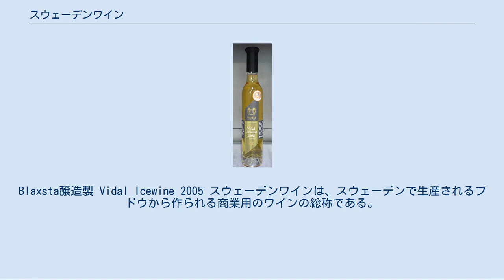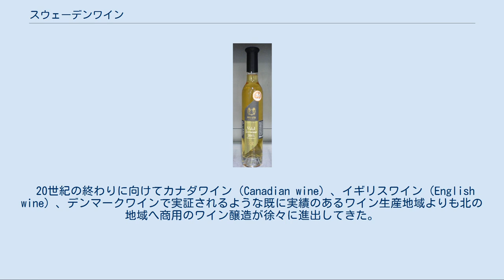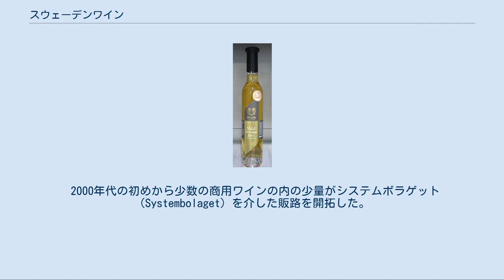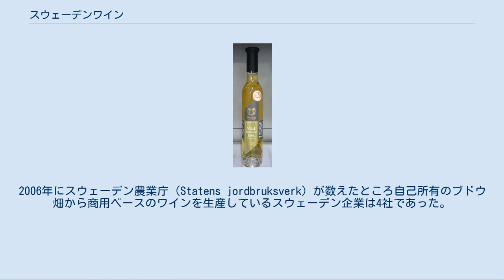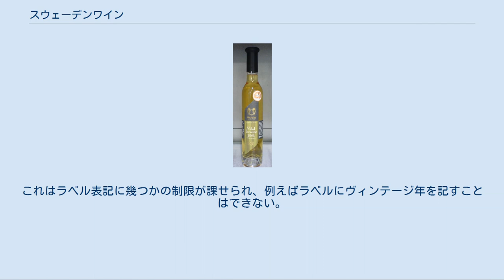スウェーデンワイン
Blaxsta醸造製 Vidal Icewine 2005 スウェーデンワインは、スウェーデンで生産されるブドウから作られる商業用のワインの総称である。
生産量はごく少量であるが、1990年代の終わり頃から成長がみられる。
 非常に限られた用法ではあるが「スウェーデンワイン」という用語はスウェーデン産のフルーツワインを指す用語としても用いられている。
このワインは輸入されるブドウジュースからスウェーデン内で作られる非常に長い伝統を持つワインであり、その歴史はスウェーデン内での実際のブドウ栽培よりも昔に遡ることができる。
 スウェーデンはヨーロッパのつる植物「ヴィニフェラ種」（Vitis vinifera）が自生するには北寄り過ぎるため、ここ1世紀の間にブドウからワインが造られる伝統は無かった。
幾つかの資料によると中世のスウェーデンでカトリック教会の修道院が運営する葡萄園があったといわれるが、これを検証してみると例えばイギリスでのワイン造りと対比した場合遥かにその証拠となるものは少ない。
 スウェーデンのオランジェリー（Orangery）やその他の温室での小規模のブドウ栽培は長い間続けられてきたが、この栽培の目的は食用の果実（ブドウ）そのものの採取や鑑賞、展示を目的としたものでありワイン造りを目的としたものではなかった。
 20世紀の終わりに向けてカナダワイン（Canadian wine）、イギリスワイン（English wine）、デンマークワインで実証されるような既に実績のあるワイン生産地域よりも北の地域へ商用のワイン醸造が徐々に進出してきた。
この傾向は特に交雑品種（hybrid grape）の新しい派生種が利用可能になったことと新しい醸造技術の発達によるものであろう。
 スウェーデンで商用のワイン醸造を行うという考えは1990年代に発生した。
先駆者たちの中（特にスコーネ地方の）にはスウェーデンよりも早い時期にワイン醸造が始まっていた近隣のデンマークに触発を受けた者がおり、その一方でその他のワイン生産地の国々での経験から影響を受けた者もいた。
 驚くべきことであるが、ある一定の規模を持つ最初の2つのワイナリーはスウェーデンの南端ではなくセーデルマンランド県のフレン（Flen）近郊（果樹園が一般的な地域）とスウェーデンで最も日照時間が長いゴットランド島に設立された。
しかし後に続いたほとんどのワイナリーはスコーネ地方に所在する。
 ブドウを外から買い入れるのではなく自ら温室で栽培する小規模ワイナリーも存在する。
 2000年代の初めから少数の商用ワインの内の少量がシステムボラゲット（Systembolaget）を介した販路を開拓した。
 趣味としてではなく事業としてのワイン造りを行っていると考えられる醸造家はスウェーデンには数えるほどしかいない。
2006年にスウェーデン農業庁（Statens jordbruksverk）が数えたところ自己所有のブドウ畑から商用ベースのワインを生産しているスウェーデン企業は4社であった。
総生産量は5,617 Lで、その内3,632 Lが赤ワイン、1,985 Lが白ワインで構成され、これらは約10 haのブドウ畑から生産されていた。
 スウェーデンワイン育成協会はスコーネ地方に30-40のブドウ栽培者がいると見積もっているが、この中には1 haの限られた面積のブドウ畑で趣味として栽培している者も含まれている。
 欧州連合の一員としてスウェーデンのワイン生産はEUワイン法（European Union wine regulations）を遵守しなければならない。
しかしスウェーデンの商用ブドウ畑の面積の合計が100 ha以下である限りスウェーデンには作付け規制（planting right）は適用されない。
規制のこの部分は2015年には撤廃されることになっているので、おそらくスウェーデンはこの規制の影響を受けることはない。
 今のところスウェーデンは、使用できるブドウの品種を含めてワイン醸造に関する最低限の法律や規制しか制定していない。
スウェーデンワインには原産地名称保護制度が無いためにスウェーデン産ワインはテーブルワインに限定され、指定産地優良ワイン（QWpsr|quality wines）としては販売できない。
これはラベル表記に幾つかの制限が課せられ、例えばラベルにヴィンテージ年を記すことはできない。
 以下のブドウの品種がスウェーデンでの商用ワイン生産用に認可されている: 白ブ...